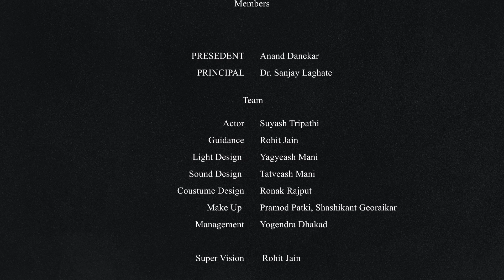Aukat MONOLOUGE (औकात, एकल अभिनय) ACIPA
Artists Combine Institute of Performing Arts
present

"Padarpan"

1st Episode

Monologue
"Aukat औकात"

Performed By  Suyash Tripathi
Guidance By Rohit Jain

Principal
Dr. Sanjay Laghate

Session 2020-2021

ANY QUERIES FOR EDUCATION PURPOSE